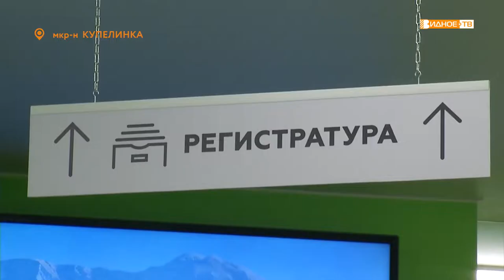«Новая амбулатория» - в Купелинке появился офис врачей общей практики